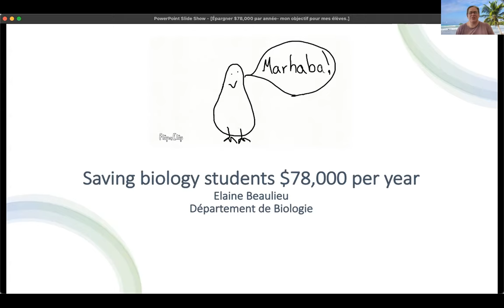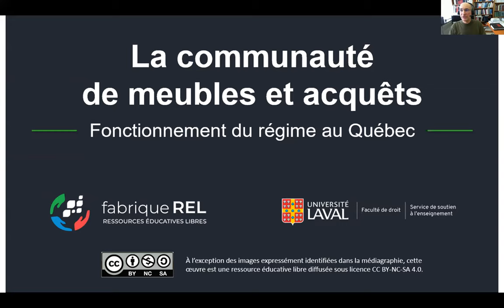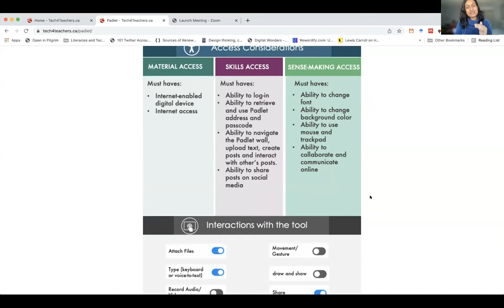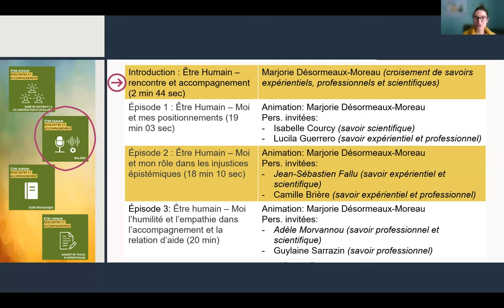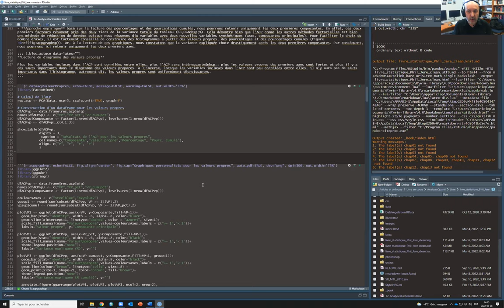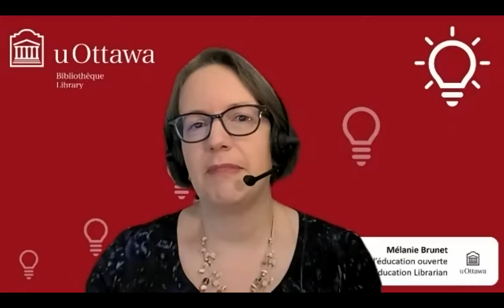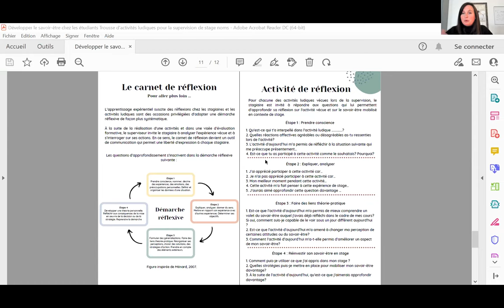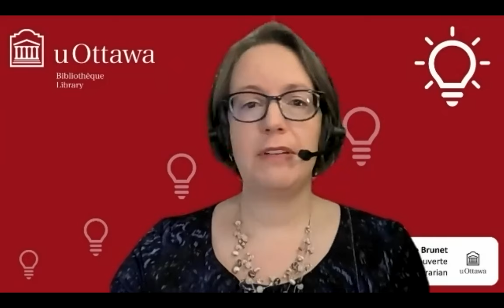Vitrine REL 2022 (Partie 1)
En collaboration avec la fabriqueREL et Université d'Ottawa.

La Vitrine REL (partie 1) est une série de présentations éclair permettant aux créatrices et créateurs de REL de partager le fruit de leurs travaux. La formule se veut légère et conviviale.

Grâce à la participation de : Cet événement est possible grâce à une collaboration entre la Bibliothèque de l’Université d’Ottawa et la fabriqueREL, dans le cadre de la Semaine de l’éducation ouverte 2022.

3:28 Épargner 86 000$ par année (biologie)
18:29 La communauté de meubles et acquêts
34:15 Enseigner avec les technologies accessibles
49:20 Limiter l’influence des biais sur la relation d’aide
01:04:35 Méthodes quantitatives en sciences sociales avec R
01:19:00 Didacticiels de citation
01:37:45 Développer le savoir-être chez les étudiants
01:52:14 RELCALC : Ressources libres pour l’enseignement des mathématiques au niveau supérieur